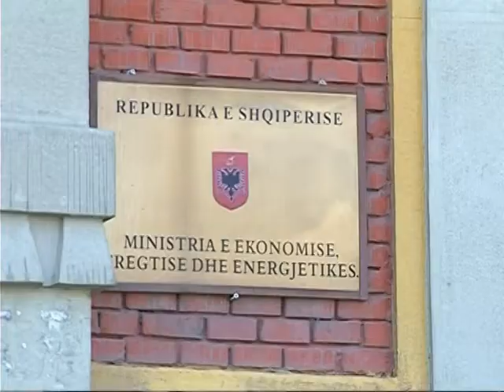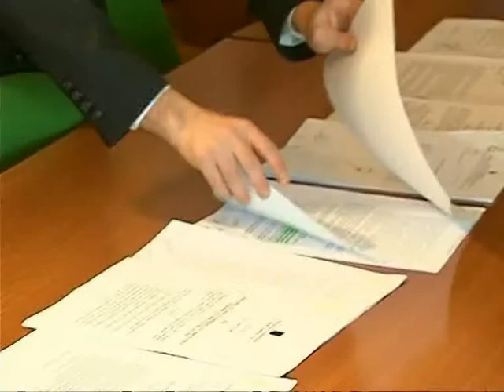REAGON METE NIS PROCEDURAT PER SHKARKIMIN E DREJTORIT TE “ATRAKO” LAJM